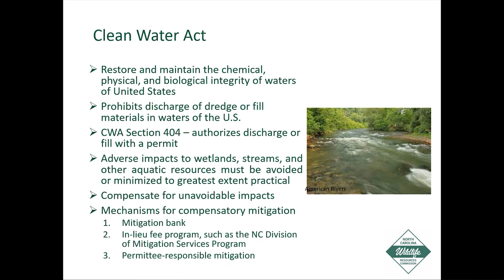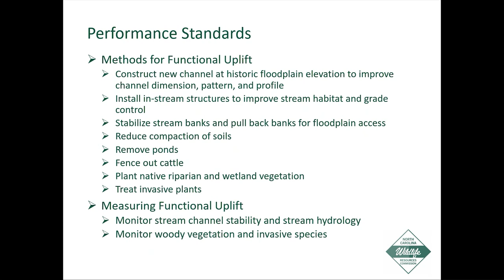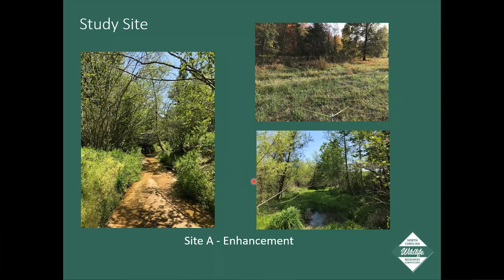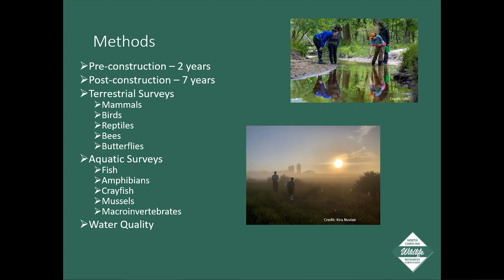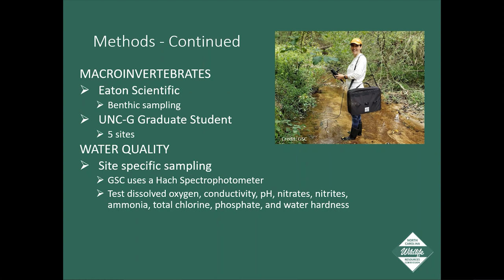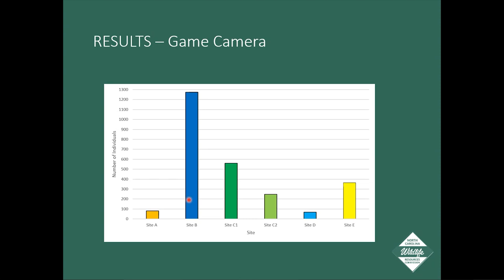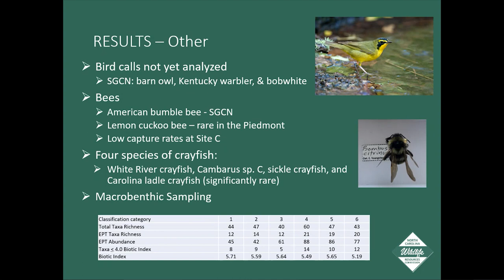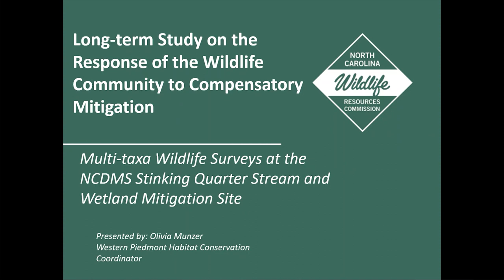SciComm Webinar - Long-term Study: The Response of the Wildlife Community to Compensatory Mitigation